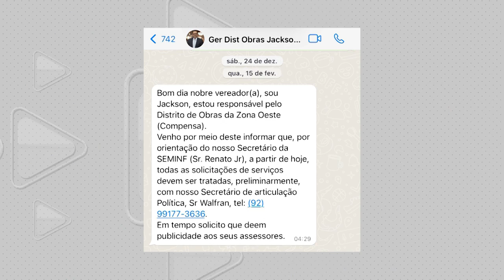Marcelo Serafim alega supostos benefícios a vereadores da base do prefeito de Manaus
Marcelo Serafim alega supostos benefícios a vereadores da base do prefeito de Manaus David Almeida e denunciou o Secretário Municipal de Infraestrutura, Renato Junior, ele alega abuso de poder e  supostos benefícios em demandas de vereadores.